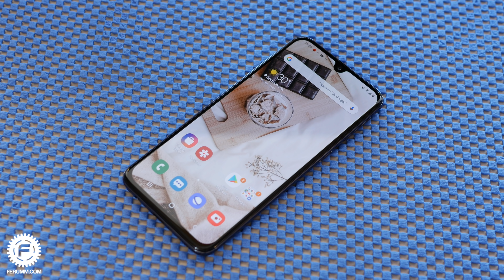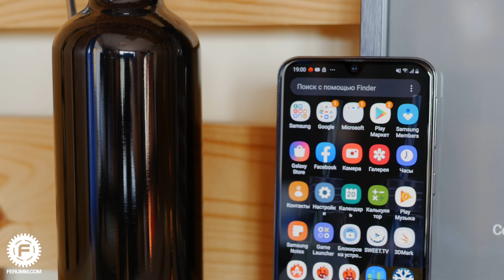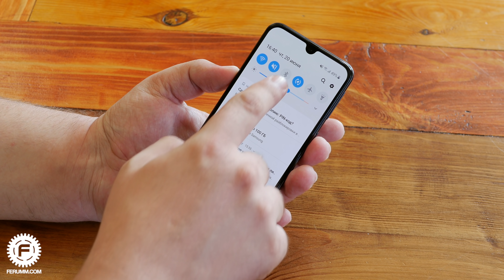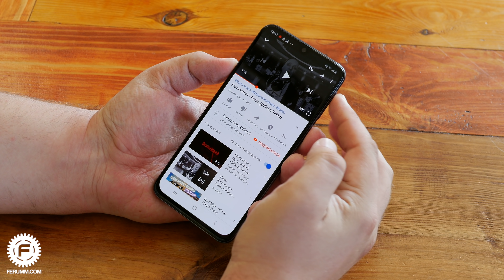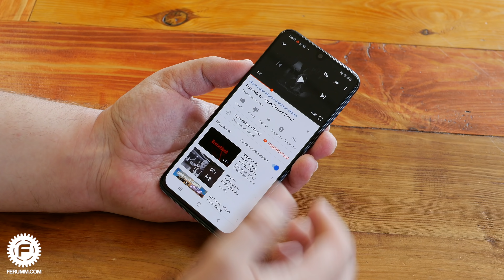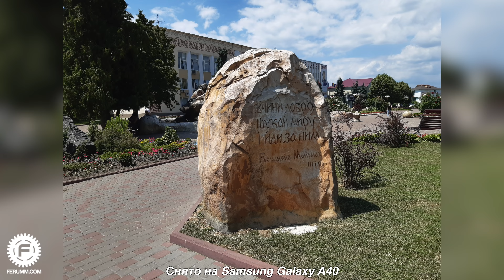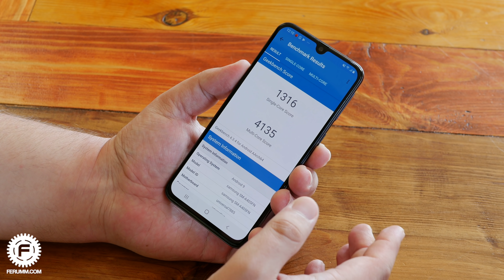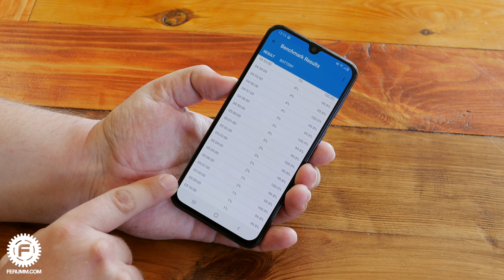Подробный обзор Samsung Galaxy A40: дешево и сердито или дорого и никак?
Samsung Galaxy A40 - средне-бюджетный смартфон от почитаемого многими производителя. В этом видео мы поведаем вам про самые сильные и слабые стороны Galaxy A40 от Samsung.